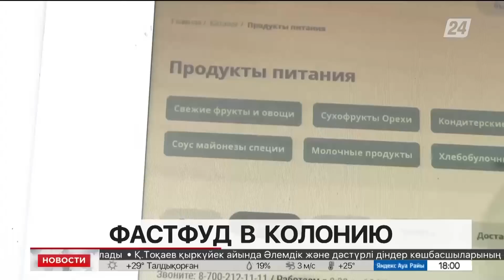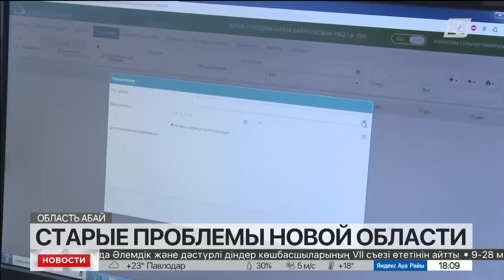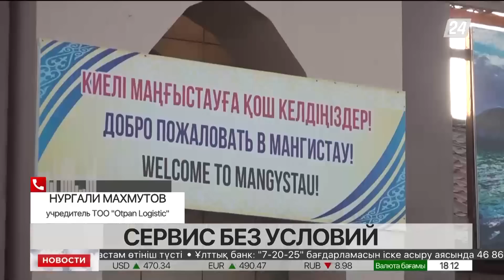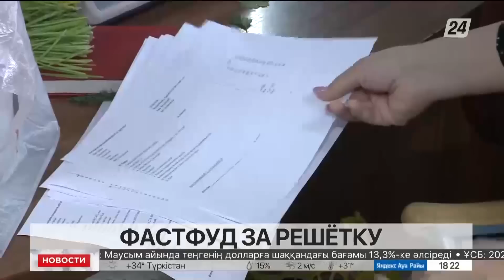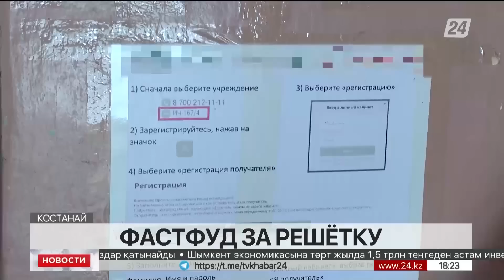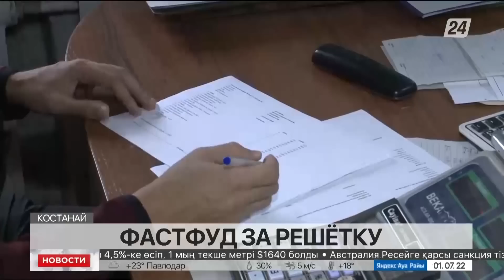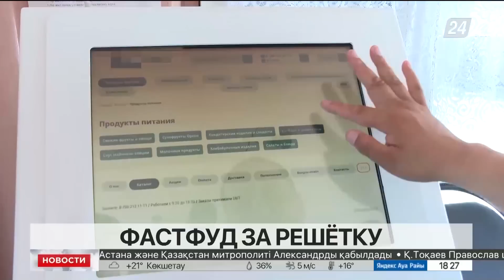Выпуск новостей 18:00 от 01.07.2022